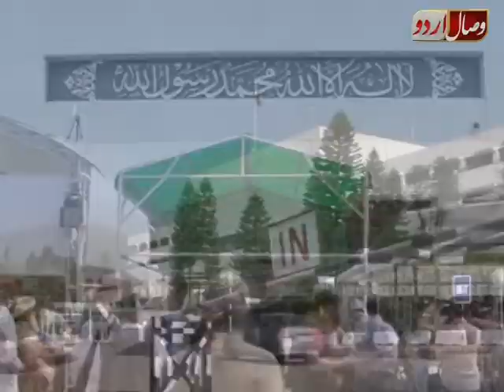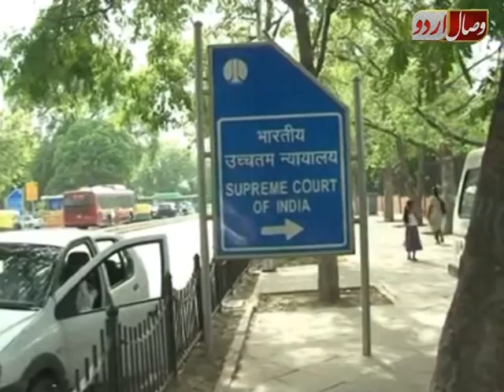youtubenew hokomat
wesalurdu.tv